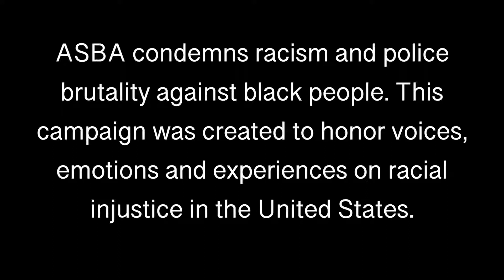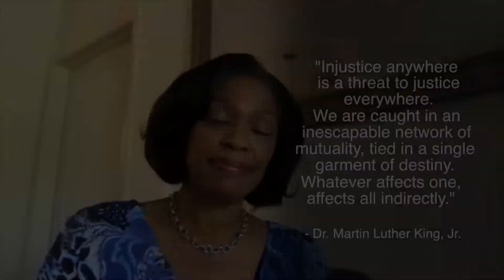Voices That Matter - Dr. Harrison-Williams